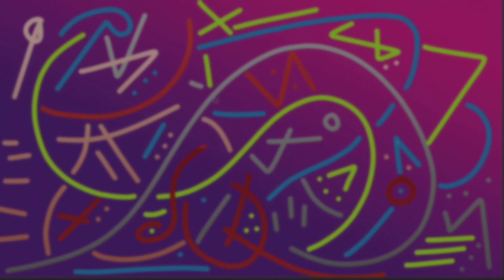Spin Rhythm XD - Easy - 40 Heading East